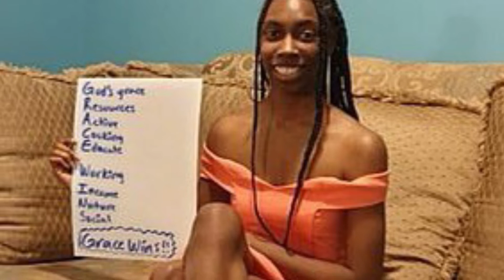Miss NC LeJourney Farrow feared dead || Here's the bizarre details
Ms. North Carolina, LeJourney Farrow latest update. This is by far a strange story. All the details in this video is the latest. Watch until the end! Something about this story is odd.

0:00-0:30- Lejourney Farrow
2:41-2:53 Update